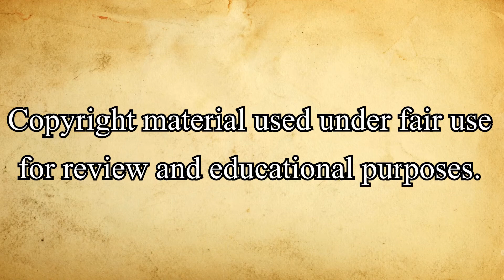Tommy (1975) [Musical Movie Review]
My review of "Tommy", 1975 cult classic written and directed by Ken Russell, with music from The Who, starring Roger Daltrey, Ann-Margret, Oliver Reed, Eric Clapton, Tina Turner, Elton John, and Jack Nicholson.